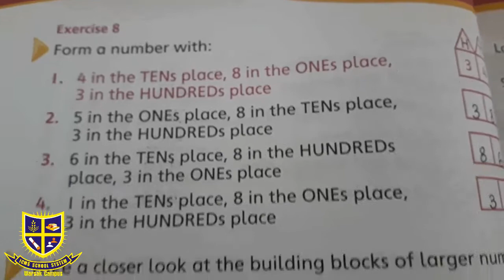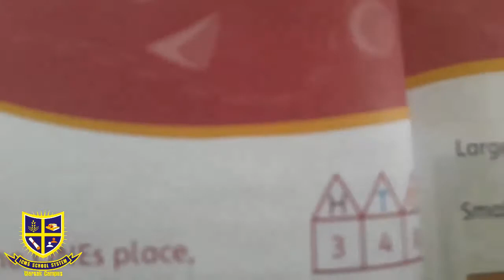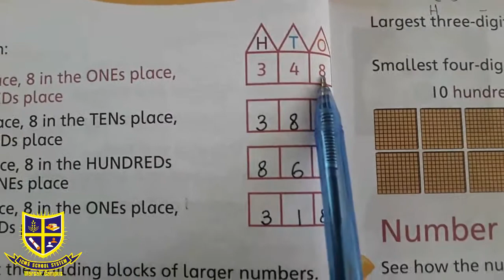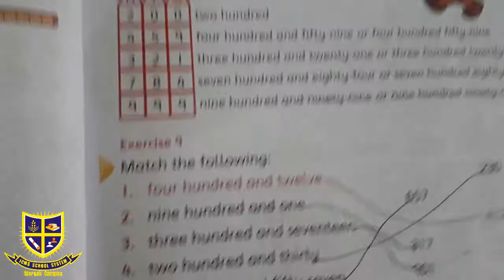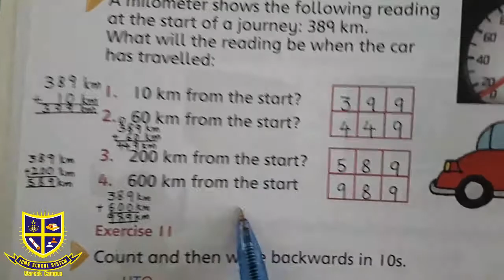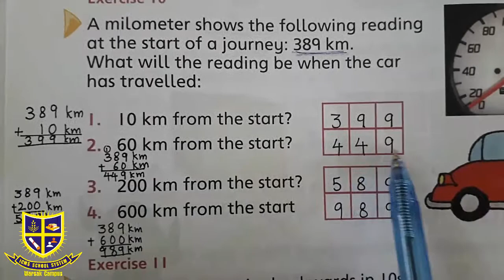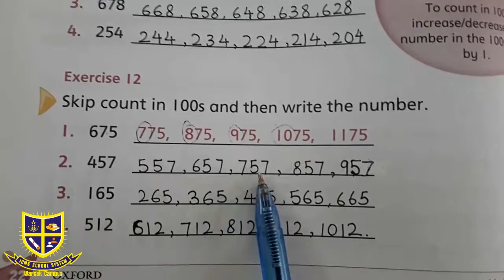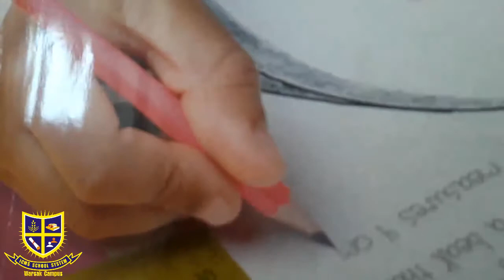Maths Lecture Class Two 14 07 2020 Tuesday